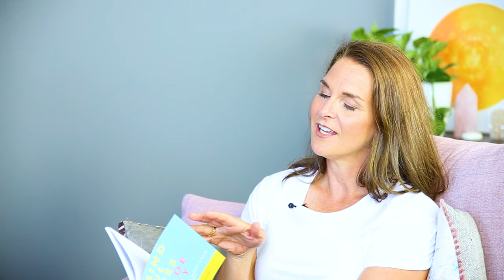Mindfulness made easy / Melissa Georgiou | Ilona Rauhala Podcast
I had the privilege of talking with Melissa Georgiou about Mindfulness. Melissa is a Master of Education and Mindfulness teacher. Her latest book 'Mindfulness Made Easy' or in Finnish 'Arki Helpommaksi'  is a tiny book on how consciousness can be integrated into everyday life with small practices and habits.

Ammatiltani olen laillisesttu psykologi ja työkseni valmennan yksilöitä ja organisaatioita muutostilanteissa. Puhun, keskustelen ja kirjoitan mielelläni muutokseen, työssä onnistumiseen, huippusuoriutumiseen ja hyvään elämään liittyvistä teemoista. Löydät tietoni osoitteesta